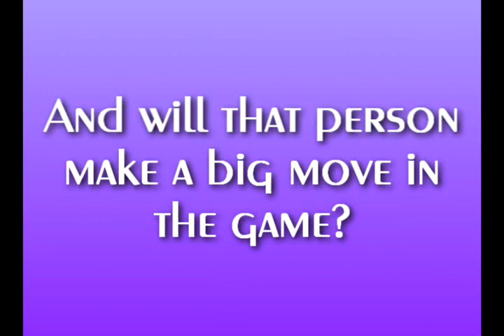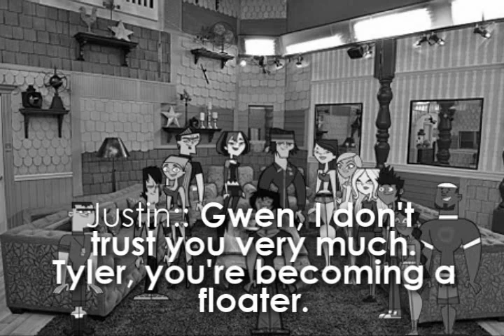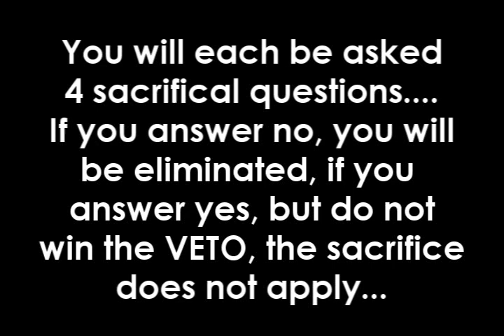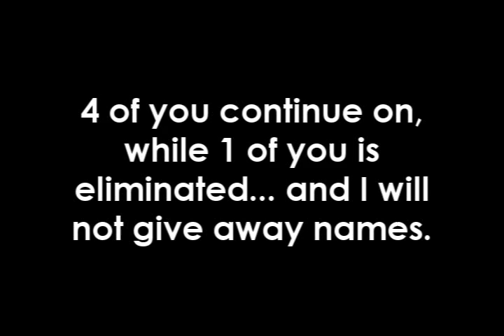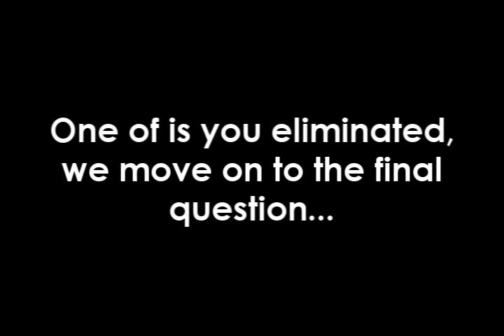Total Drama's Big Brother 1 - Episode 4 - VETO Ceremony 2